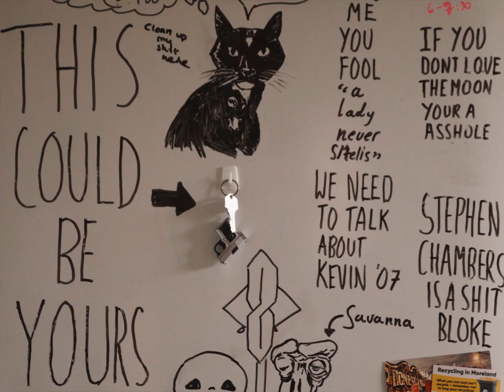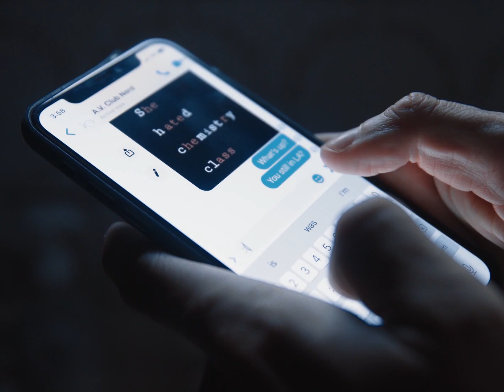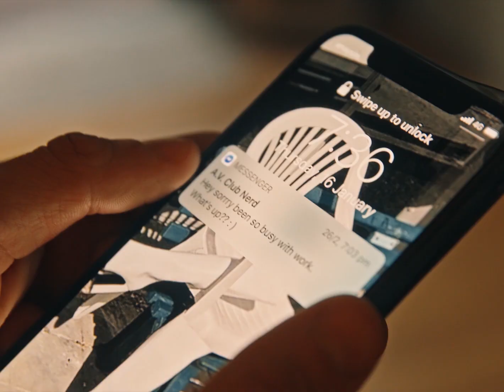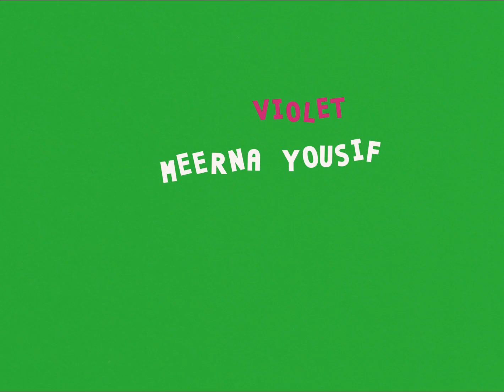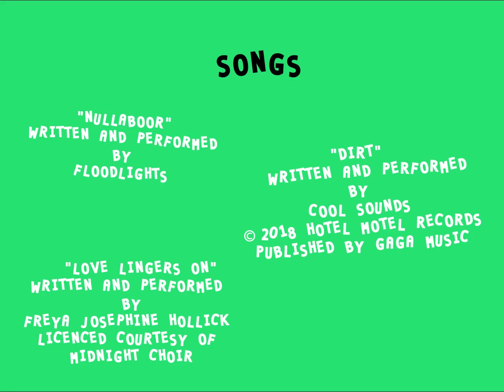Fairy Floss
Housemates and friends, Jacob and Savanna, interview a bevy of outlandish characters for a room in their share house.

📀   “Fairy Floss,” directed by Harry Quinlan, is an eight part comedy series (presented here in one piece) from Australia which delves into a day long ordeal to find a new roommate.